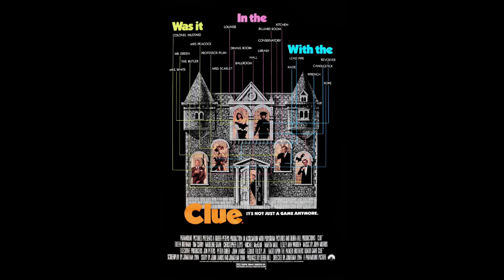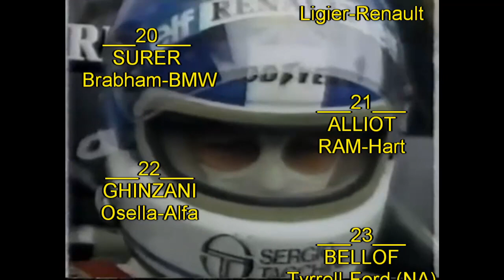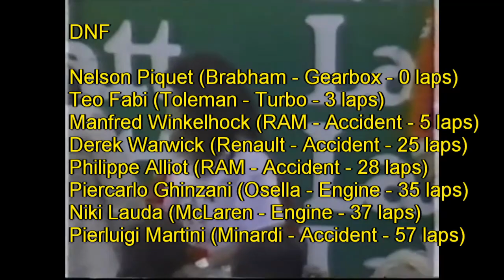1985 Canadian Grand Prix - Turbos & Tantrums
Merry Christmas everyone, and we go with the teams to Canada for the annual visit to the Circuit Gilles Villeneuve. For the first time in a very long time, the championship leaders are two Italians: Elio de Angelis and Michele Alboreto, while last season's dominant McLarens haven't been quite firing on all cylinders and the Brabhams once more look all at sea. Piquet's turned things around in North America before, though ...